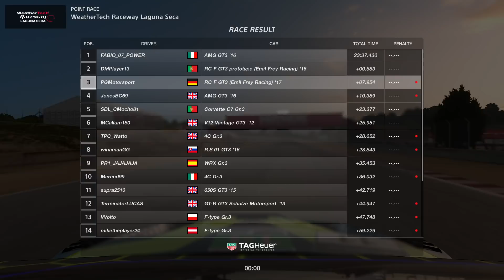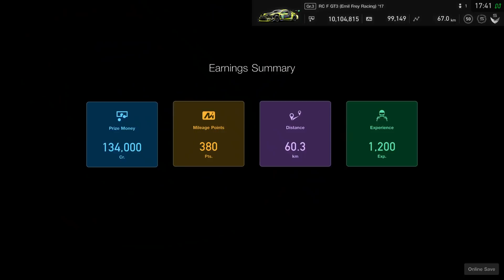GT SPORT | FIA GT Manufacturer Series | 2019/20 Exhibition Series - Season 3 - Round 10 | Onboard